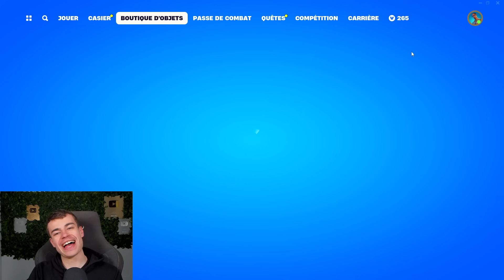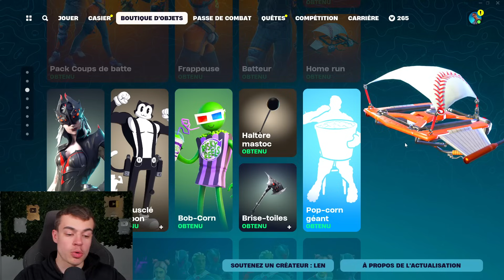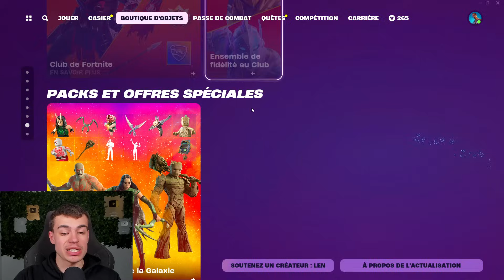C'EST QUOI ÇA ?? - Boutique Fortnite du 10 Avril 2024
→ Télécharge dice dreams GRATUITEMENT pour participer au concours des 27.000 v-bucks (Il faut jouer jusqu'au niveau 2)